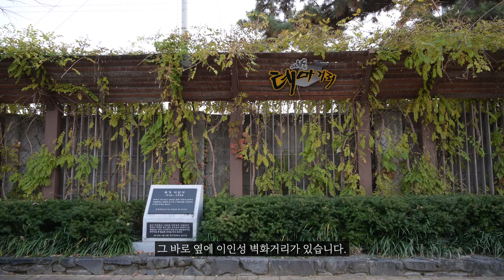건들바위역 :: 이인성 벽화거리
건들바위역에서 내리면 이천동 테마거리를 만날 수 있는데요.
고미술거리와 이인성 벽화거리를 둘러볼 수 있어요.
그 중에서도 이인성 벽화거리를 안내해드릴게요.

[시민기자단 이종진님이 제작한 영상입니다]